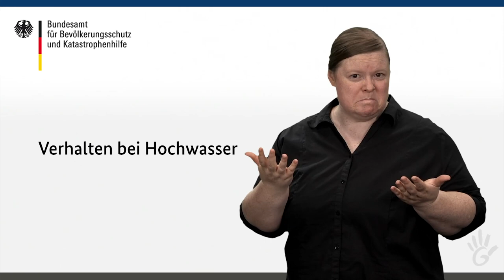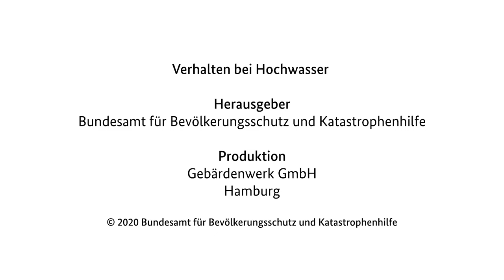Ratgeber: Hochwasser (in DGS)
Erfahren Sie, was Sie tun können, um sich auf Hochwasser vorzubereiten und worauf Sie achten sollten, um sich und andere zu schützen, wenn ein Hochwasser eintritt.

In unserer Ratgeber-Reihe präsentieren wir eine Zusammenfassung der Inhalte unseres "Ratgeber für Notfallvorsorge und richtiges Handeln in Notsituationen" in Deutscher Gebärdensprache (DGS).